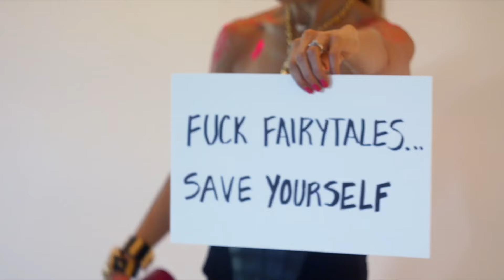Psychotherapist on How to Set Boundaries, End Manipulation, & Stop Being Pushed Around | Terri Cole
Get my book Radical Confidence NOW

On Today's Episode:

So many women have problems with boundaries. If you are fortunate enough to have thought through what boundaries you should have in place, you may lack the skill and discipline you need to uphold them. Terri Cole is a licensed psychotherapist and female empowerment expert. She is turning the conversation of boundaries on its head and revealing the key players running defense against your best efforts to create stronger and healthier boundaries. Whether your boundaries have been too laxed or too rigid, Terri is spotlighting the importance of your relationship with yourself and why boundaries have to start with knowing your preferences, your desires, and your limits. Boundaries are more about you than the people around you. If you’ve been struggling with boundaries, there’s a good chance you’re frustrated with the people you love, you’re feeling exhausted, unappreciated and overly sacrificing yourself and it’s making you resentful. Take a moment, sit down, and open up for some self-reflection time with Terri and Lisa.

SHOW NOTES:

Assessing Boundaries | How corrupted boundaries affect you and ways to assess them [1:30]
Self-Abandoning | Prioritizing needs and wants of others over what's true and right for you [4:37]
Codependency | Terri on what high-functioning codependency looks like for women [5:26]
Awareness is Key | Why being radically curious without judgment is the key to boundaries [8:50]
Guilt-Free Boundaries | Why helping isn’t a help and how it hurts the one you love [13:57]
Obligation-Free | Terri shares how important it is to recognize boundary issues [17:52]
Boundary Violators | How to take small steps to uphold and honor your boundaries [20:40]
Know Yourself | Why it’s important to know your preferences, limits, and deal breakers [23:22]
Self-Love & Giving | Terri on what self-love is and how it’s a way of life not a feeling [26:10]
People Pleaser | Strategies to stop the automatic ‘yes’ and start healthy boundaries [30:10]
Type of Boundaries | Terri explains physical, material, emotional, & mental boundaries [33:49]
Rigid vs. Non-Negotiable | Understanding what deal breaker boundaries for you [39:35]
Boundary Consequences | Steps to take in relationships enforcing boundary violations [42:44]
Stay in Your Lane | Terri discusses importance of respecting other people’s boundaries [50:12]
Indecision | Terri reveals what indecisiveness really says about your situation [55:54]

QUOTES:

“Women have a tendency to over give, and let’s be honest about how we were raised, most of us were raised and praised for being self-abandoning [and] codependent.” [4:37]

“But, what is codependency? It is you being overly invested in the feeling states, the outcomes, the circumstances, the relationships of the people in your life to the detriment of your internal peace…” [7:05]

“It is wrong, emotionally, to think that we have the answers for others.” [15:58]

“Giving is love, over giving is dysfunctional.” Terri Cole quote read by Lisa Bilyeu [26:10]

“...it’s less of a feeling and more of a way of life that is evidenced in your relationships, your boundaries, your self-care, how well you negotiate for your own needs. That is what self love is.” [26:21]

“If you are not rocking this kind of self-love where you’re taking care of yourself first, you really don’t have that much to give to others because what we’re seeking from others they cannot provide because it’s an inside job.” [28:28]

“When you’re saying yes when you really want to say no, that isn’t being nice, that’s just being dishonest. So, how can anyone ever authentically love you if you never allow them to authentically know you.” [29:48]

“When you have healthy emotional boundaries you're not easily guilted by others. You also don’t blame others for your life, your choices, and what you’ve done.” [36:33]

“We don’t just learn how to say no, we learn how to accept someone else’s no and talk about that.” [51:09]

“No matter where you are stuck in your life, if you can reveal the unobvious gain you’re getting, unconsciously, by staying stuck, it makes it so much easier to get unstuck.” [57:37]